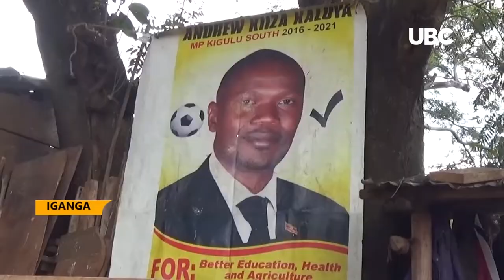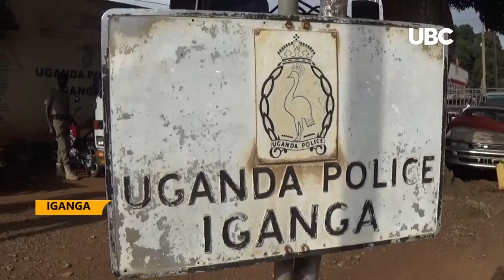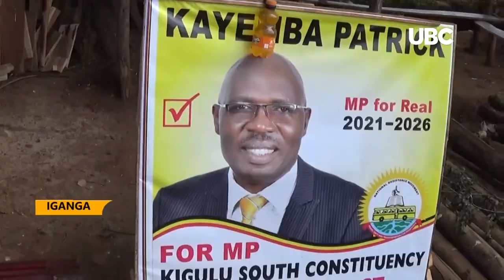Police arrests MP Kiiza Kaluya